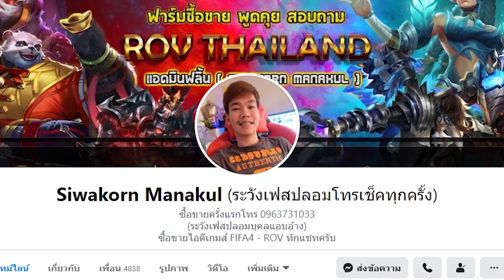เปิดคลังของสะสม ARGz !! ● VLOG #4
ใครสนใจอยากเก็มมาสะสมก็จัดโลด 😁
Assassin’ Creed figure
💰 สนใจซื้อขายไอดี FIFA 4 & ROV ติดต่อที่
  Facebook : Siwakorn Manakul (เฟสจริงคนติดตาม 2 หมื่นกว่า)
  Page : ซื้อขายรหัสrov/fifa4/freefireราคาถูกbyแอดฟลิ้น (คนติดตาม 1 หมื่นกว่า)
ช่องทางการ Live Stream
สเปคคอม:
CPU: Ryzen 7 3700x
GPU: INNO 3D GEFORCE RTX 2070 SUPER ICHILL X3 8GB GDDR6
MB: MSI B450m GAMING PLUS
RAM: 16GB Bus 2666
HDD: 1TB
SSD: 240GB